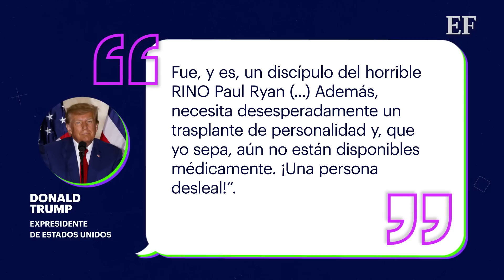Ron DeSantis lanza campaña presidencial | EL NUEVO Donald Trump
Se perfila como el principal opositor de Donald Trump para la contienda primaria republicana, que dará al candidato del partido para las elecciones presidenciales de 2024.